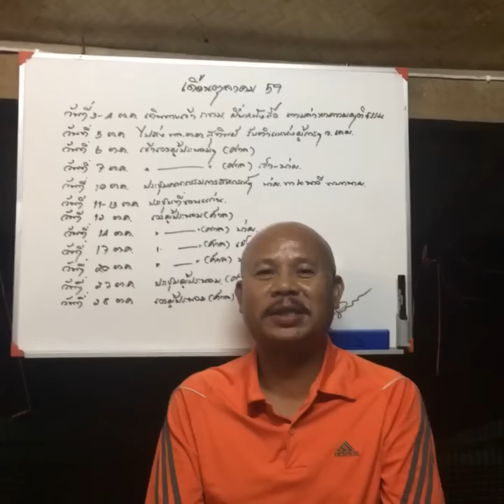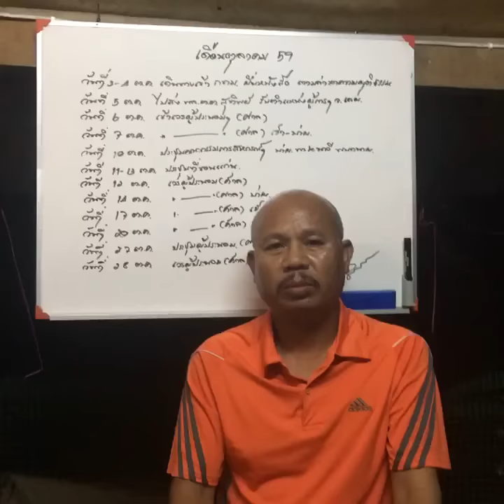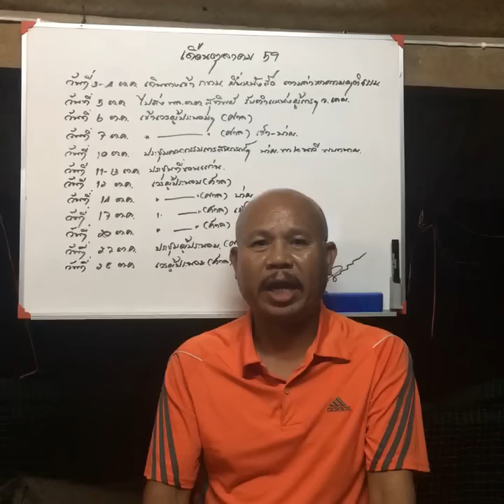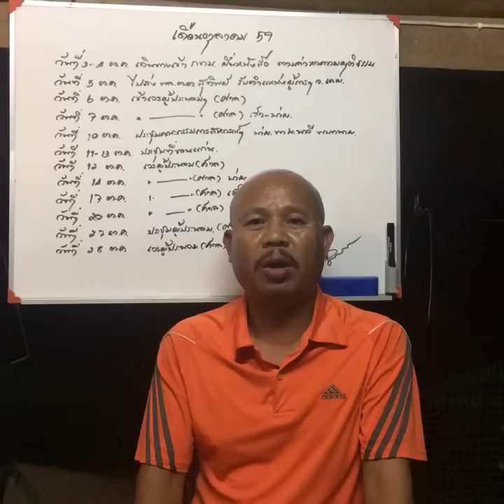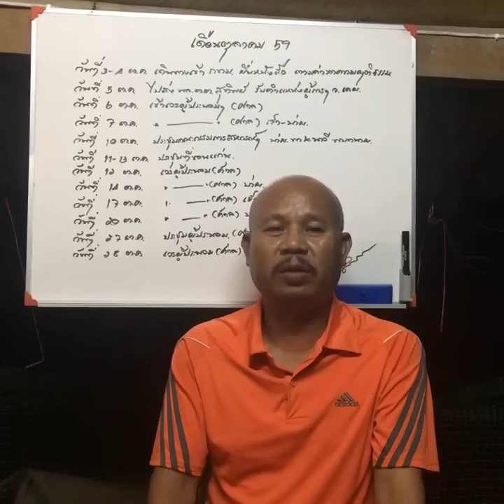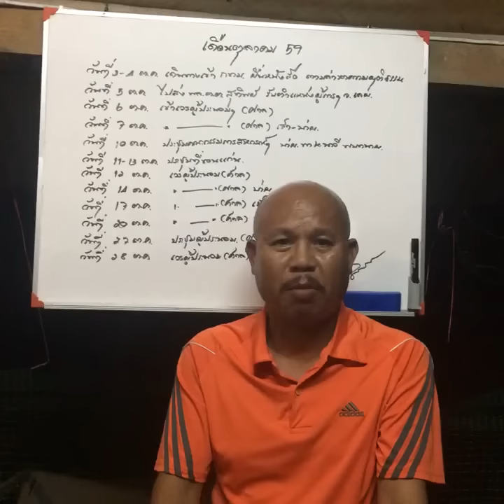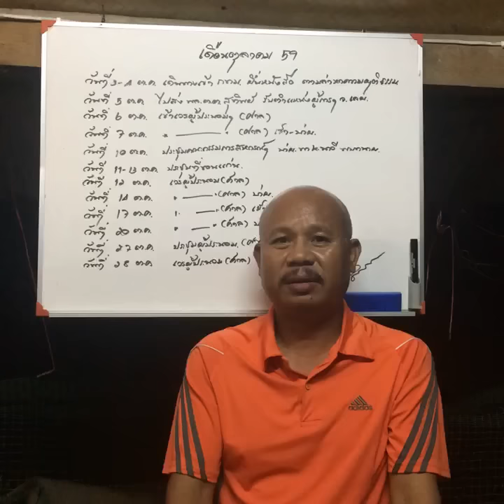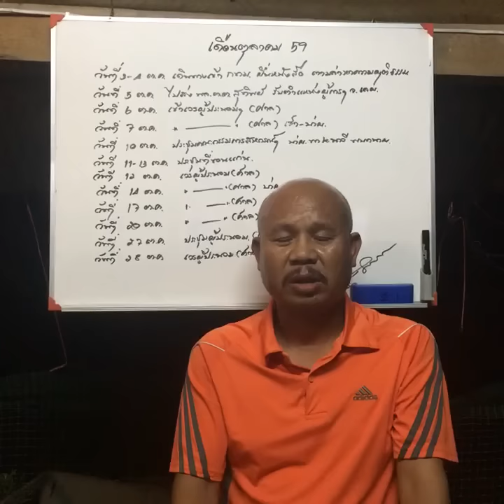อยากดัง เกาะกระแส (2/5) จ่าสิบตำรวจมนตรี กลิ่นหอม สภ.หนองไม้งาม อ.บ้านกรวด จ.บุรีรัมย์